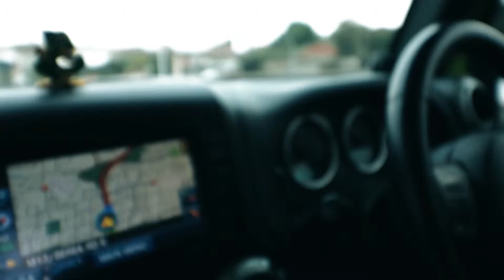Jeep Wrangler Off Road | Killarney 4x4 | Durban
A fun video I put together after after visitng Killarney 4x4 in Durban, South Africa.